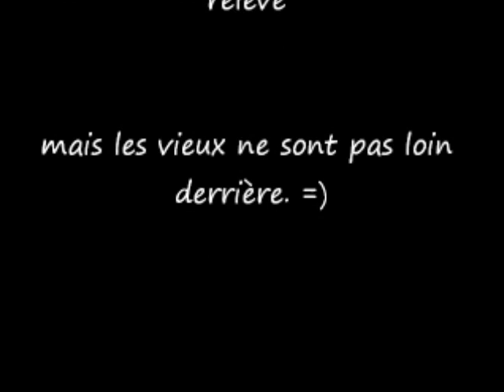SansTitre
concours agility